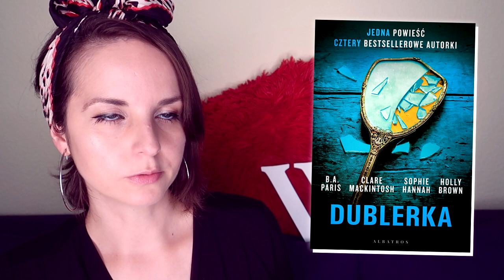"Dublerka" B.A. Paris, Sophie Hannah, Holly Brown & Clare Mackintosh | co z tego wynikło?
Cztery bestsellerowe pisarki, mistrzynie dreszczowców napisały jedną powieść – "Dublerka" pióra B.A. Paris, Sophie Hannah, Holly Brown i Clare Mackintosh. Co z tego wynikło?

📜 REGULAMIN KONKURSU:
- Organizator: Olga Kowalska i Wydawnictwo Albatros.
- Konkurs trwa: Od 9 sierpnia do 15 września 2020.
- Zwycięzcy: Zwycięzca zostanie wybrany po 15 września 2020.

❗ Wszystkie recenzje i teksty publikowane na stronie WielkiBuk.com, jak również filmiki publikowane na niniejszym kanale YouTube, są moim tworem i zastrzeżoną własnością. Chcesz użyć lub wykorzystać w dowolny sposób - zapytaj. Film powstał we współpracy z Wydawnictwem Albatros.